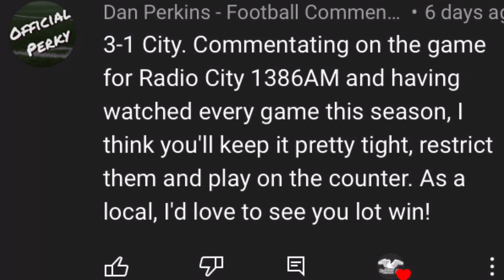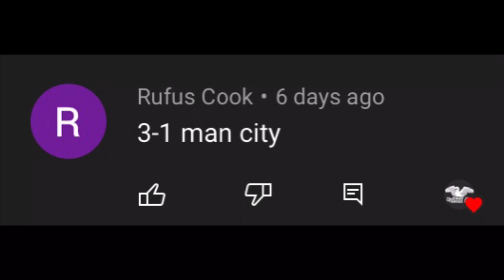Swansea City v Nottingham Forest | Can we do the treble over Forest? | Match Preview #83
Swansea City take on Nottingham Forest at home in their first game since the defeat to Manchester City. A huge game with Brentford dropping points and the Swans having games in hand. What’s your score prediction?